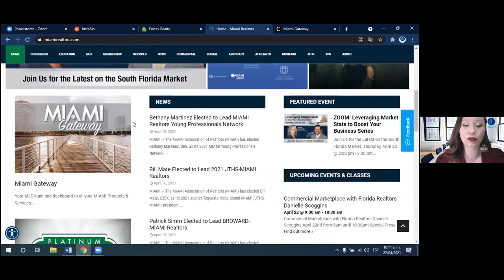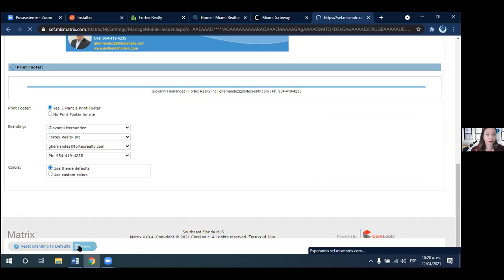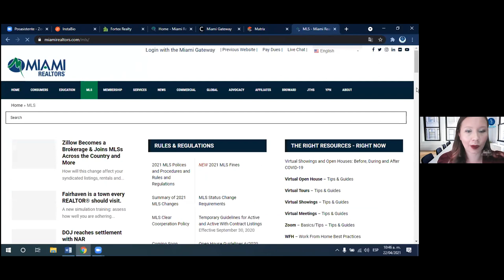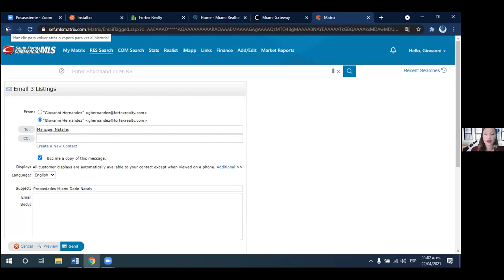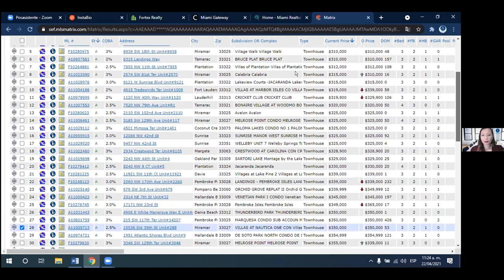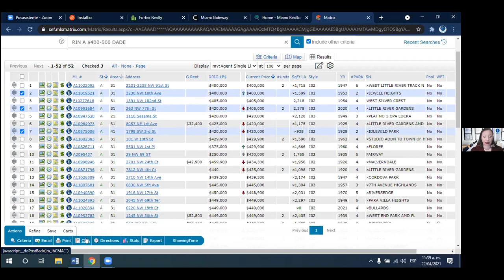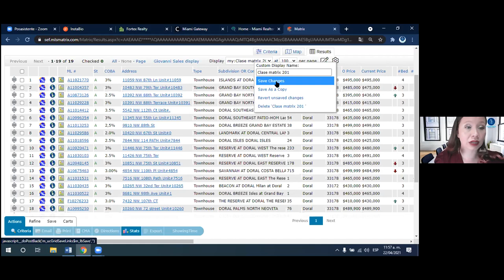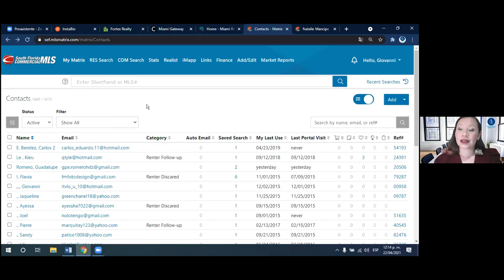Matrix 101 y 201 para Miami Realtors - Team Fortex Realty - Español - Nataly Mancipe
🔹 Colegas de Miami, es el tipo de refinar nuestros conocimientos de  Matrix 101 y 201.